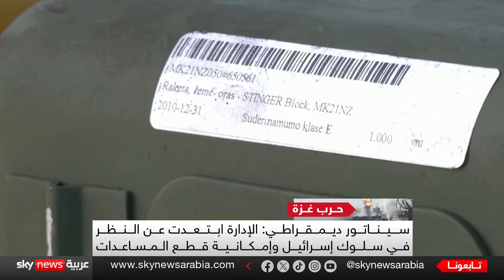واشنطن تنتقد طريقة استخدام إسرائيل لأسلحة أميركية في غزة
انتقدت الولايات المتحدة طريقة استخدام إسرائيل لأسلحة أميركية في حرب غزة، مع عدم حسمها بشأن وجود انتهاك القانون الدولي الإنساني.
وقال تقرير لوزارة الخارجية بشأن الموضوع، إنه لا توجد أدلة كافية على وقوع انتهاكات، من أجل تعليق تقديم الأسلحة.
وقد جدد البيت الأبيض أمله في التوصل لاتفاق بشأن الهدنة في القطاع.